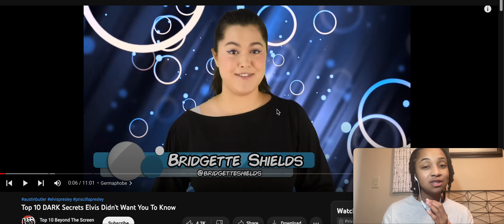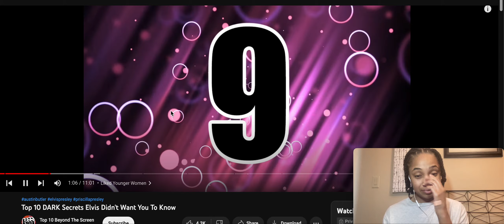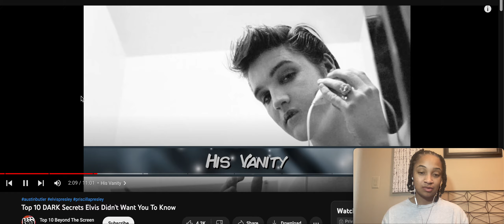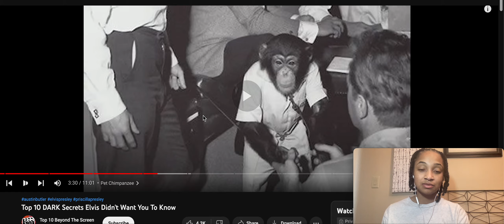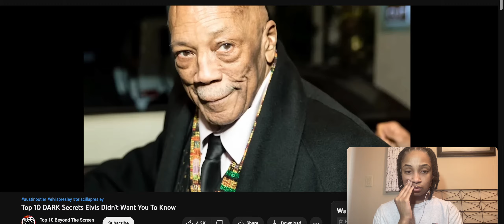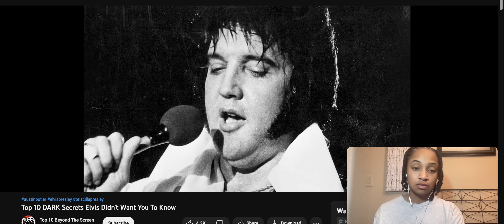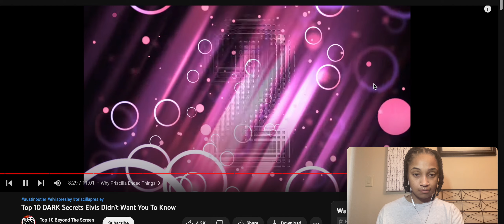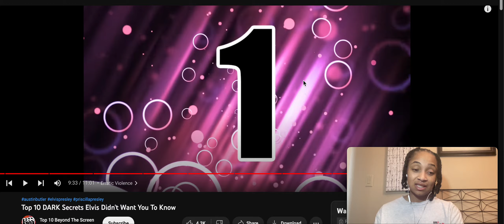DARK SECRETS OF ELVIS PRESLEY | Elvis Presley Reaction